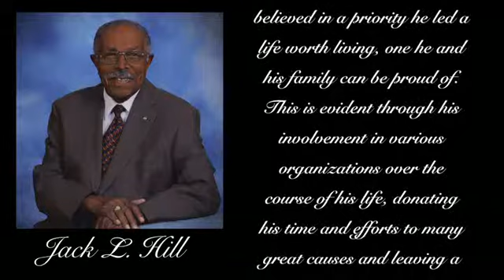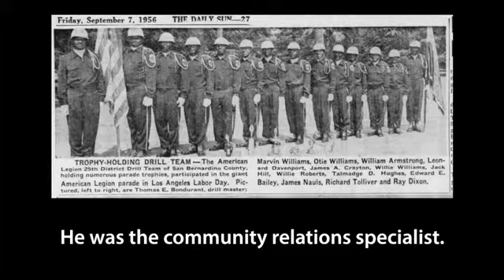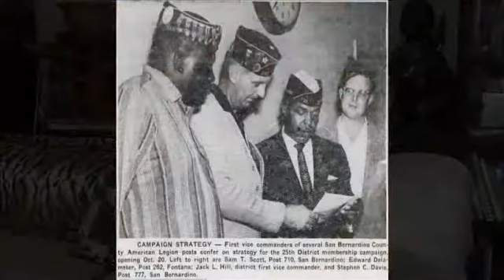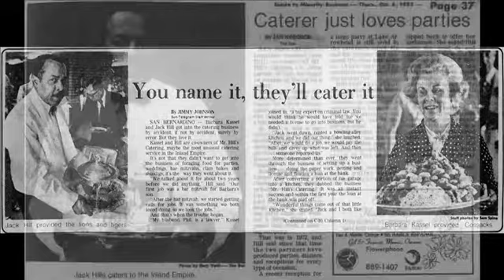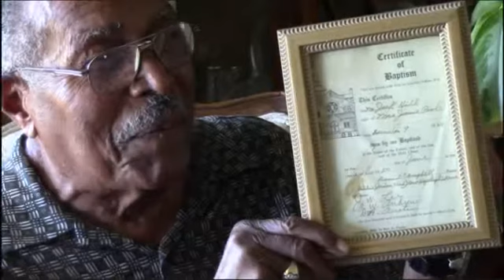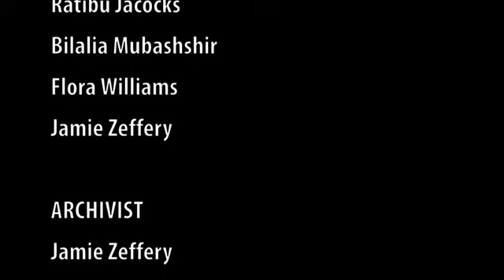A Salute to Jack L. Hill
Jack Hill, a war veteran, owned and operated a successful catering business, started the first African American Boy Scout Troop in San Bernardino and is the first African American president of the San Bernardino Area Chamber of Commerce.